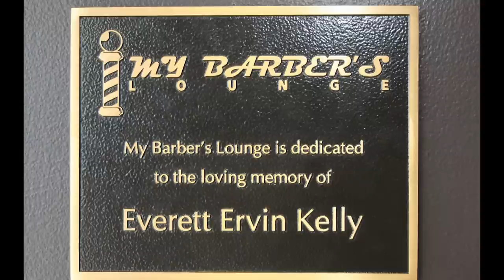Vote for My Barber's Lounge on June 9th - Neighborhoodawards.com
Vote for My Barber's Lounge on June 9th - Neighborhoodawards.com - The Best Barbershop in Prince George's County, MD, and the Best Barbershop in the USA!